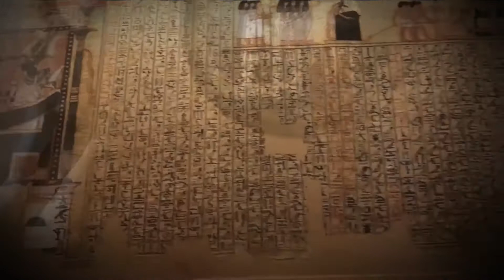Under the Influence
With adventuring on hold, Left Turn Adventures has taken on a (stay) homely approach but with a French twist.

Reminiscing on past travels it seems that  "A Man's Home" isn't always his Castle but it can be his Chateaux and with that "Our Australian Chateaux" was born. With the addition of a bottle or two "Under the Influence" just helps the imagination juices flow that little bit more.